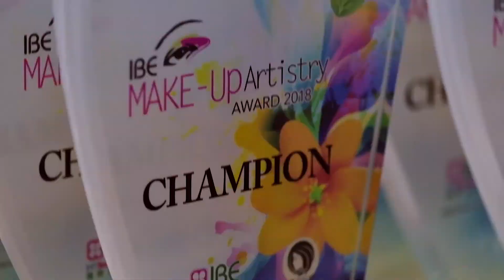BE YOUR OWN BOSS? Money ching-ching while vacationing? This is the place - Only in IBE !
Tired of the hustle and bustle of city working life? You could be earning income while vacationing in an island? And this is the right place for you to start, in IBE !!